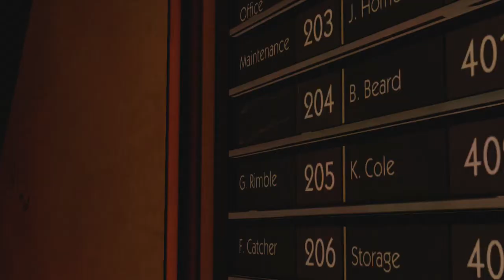"Collin the Little Pig" - The Wolf Among Us Walkthrough: Episode 1 "Faith" - PART 2 [NO COMMENTARY]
We return to Bigsby's apartment, only to find the fattest pig in existence living with him.
Also, I don't know what's up with my capture card and Telltale Games, but a tiny bit of this video got corrupted. I could fix it, but I hope that doesn't happen too much later on...